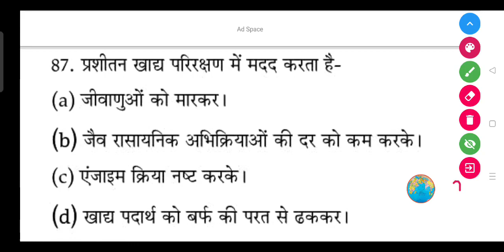प्रशीतन खाद्य परिरक्षण में मदद करता है-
(a) जीवाणुओं को मारकर।

(b) जैव रासायनिक अभिक्रियाओं की दर को कम करके।

(d) खाद्य पदार्थ को बर्फ की परत से ढककर।